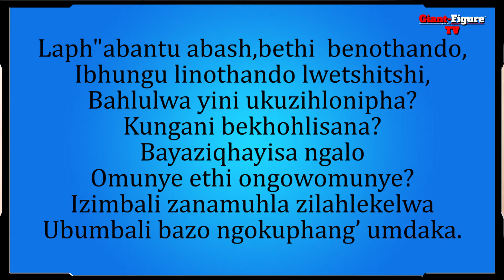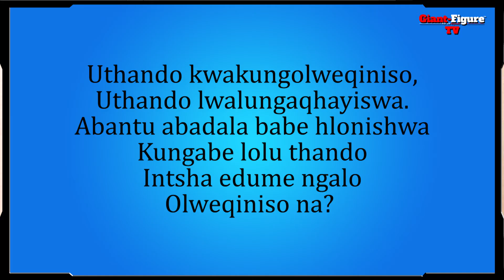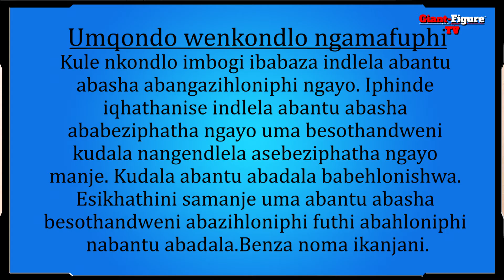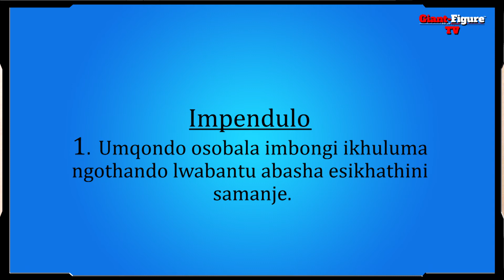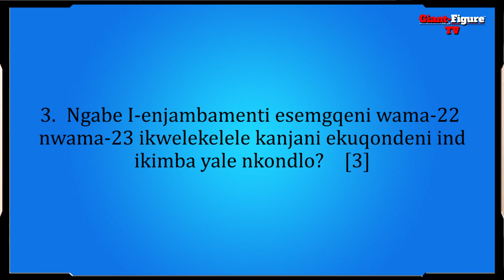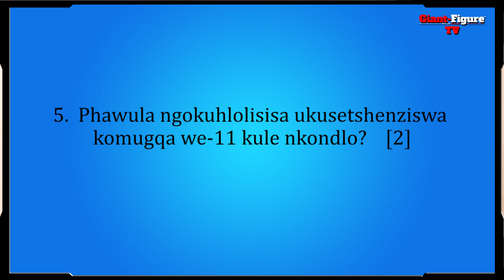Isizulu - Paper 2 Grade 12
Ukuhluzwa kwenkondlo enesihloko esithi UTHANDO (K. N. N. Gcumisa).